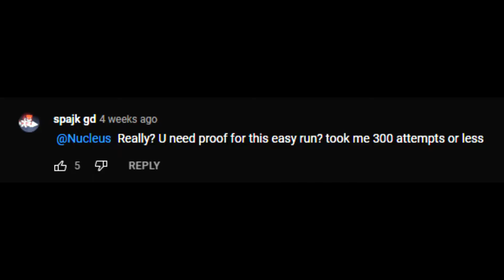This guy thinks 20% on Femboy Circles is hard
"now you're capping lol"

This is heavily inspired by Fanchen's video on Rush E